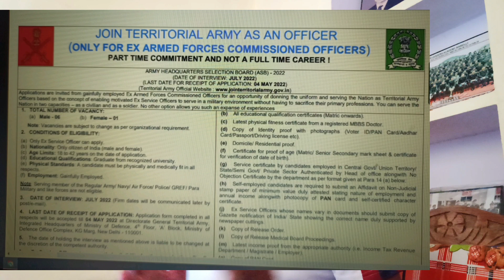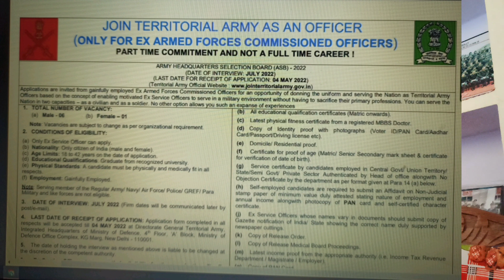TA Army Bharti 2022 official notice jari || जल्दी देखो || T A. Army Retd.Officer Recruitment 2022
TA Army khuli bharti 2022

TA Army khuli bharti ki jaankari 2022

jai hind sathiyon.

plz sathiyon videos ko like aur share kar diya karo 🙏❤️🇮🇳🇮🇳

notification Link